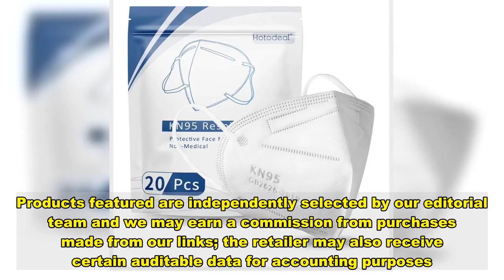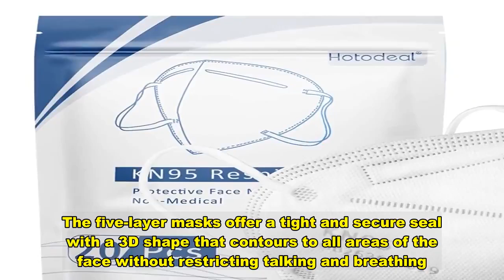Forget TVs and Speakers, This Year's Most Sought-After Cyber Monday Deals Are on KN95 Masks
Products featured are independently selected by our editorial team and we may earn a commission from purchases made from our links; the retailer may also receive certain auditable data for accounting purposes.    You could score a deal on an Apple Watch, 4K TV or brand-name headphones during Cyber Monday, but one of the most popular items online this year is a KN95 Mask. A number of sites, from Amazon to family-owned businesses, have reported an increase in sales of KN95 masks, as Black Friday and Cyber Week discounts drop the price of these normally-expensive face coverings.  “We have seen an increase [of purchases] leading up to the holidays, and November’s sales have doubled for us,” shares Shaz Amin, founder of WellBefore.com (formerly known as Honest PPE). “Unfortunately the demand seems to be linked to the drastic rise in Covid cases,” Amin admits. “The Covid cases from Thanksgiving, Christmas and New Year’s gatherings will be felt [for] weeks after and we have to be prepared.”  Bill Taubner, the owner of BonefideMasks.com, says his site has seen an increase in KN95 mask sales over the last week as well. “I believe people are starting to see a surge in Covid cases and are worried about the winter season, along with the possibility of masks being in short supply again,” he says, explaining the sudden surge of interest.       The Best Cyber Monday Deals to Shop  This Company Makes the Softest Sheets (and They're 25% Off This Weekend)     Why the Band's 'The Last Waltz' Is the Greatest Concert Movie of All Time  Robin Williams: The Triumphant Life and Painful Final Days of a Comedic Genius    Taubner, whose company was started by his great-grandfather in 1938 as a ball chain manufacturer, pivoted some of the company’s resources earlier this year to help source masks and PPE, after a request from his local officials in Westchester Country, New York. “Our machinery is not capable of producing masks, but with some encouragement from others, we put some of our supply chain expertise and our significant vendor relationships to work,” he explains. “We established direct distribution partnerships with the two premier overseas factories that make FDA-authorized and NIOSH-approved masks and started BonafideMasks.com.” The site is offering 15% off for Cyber Monday with promo code CYBER.  With the threat of Covid still in the air, the benefits to wearing a KN95 mask have been well-documented. When used in conjunction with other protective guidelines (I.e. washing your hands and disinfecting surfaces), the best KN95 masks can help prevent the spread of Covid and keep you safe from potentially harmful airborne particles. As coronavirus cases continue to rise across the country, KN95 mask providers say it’s no wonder people are stocking up on face masks this season.  “Many customers are gearing up for a brutal winter in case there is another shortage of PPE,” Amin s